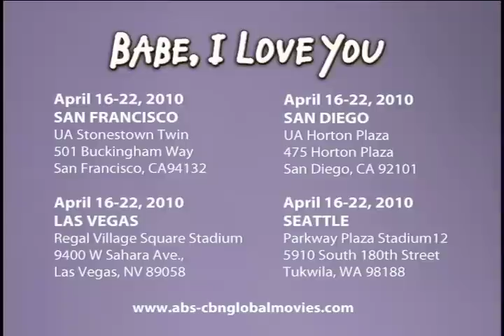Babe I Love You Full Movie Trailer (Sam Milby and Anne Curtis)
Screening in the US from April 16-May 13 in Los Angeles, San Diego, San Francisco, Las Vegas, Seattle, New Jersey-Bergenfield, Honolulu and Chicago-Lincolnshire.